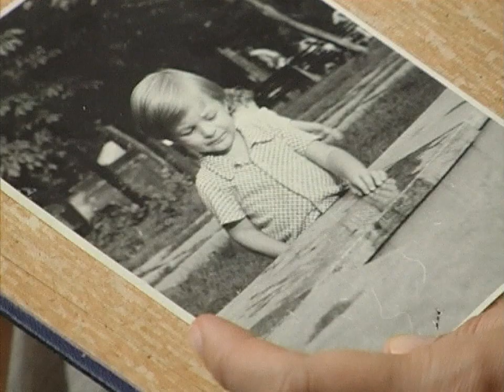"Понять. Простить." 12 серия - Старший брат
Студентка Тамара встретила свою любовь. Ее возлюбленный сделал ей предложение. И тогда Тамара решила познакомить жениха со своим старшим братом. Но брат не объясняя причин, запретил Тамаре встречаться с Виталием. Тамара была вынуждена уйти из дома, чтобы быть с любимым. Но позже она узнала, что Виталий ее брат. Тамара очень страдала. Мать Виталия узнала о случившимся и рассказала , что это роковая ошибка. Тамара и Виталий не брат и сестра. Просто отец Тамары и Ивана очень помогал Виталию и его матери.